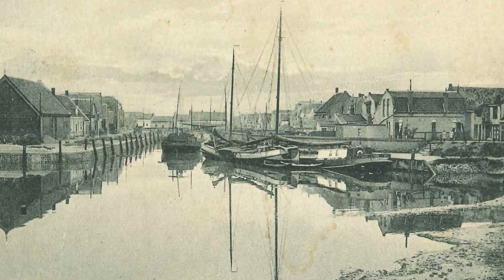Sint-Maartensdijk in oude ansichten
Een verzameling van oude ansichtkaarten met daarop het Thoolse dorp Sint-Maartensdijk.